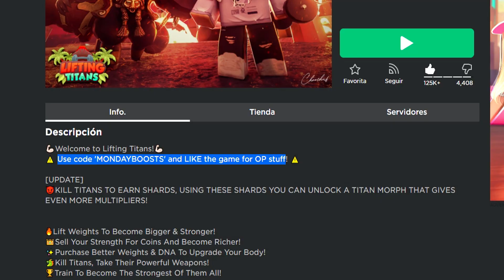✏️ 10 NUEVOS CODIGOS DE LIFTING TITANS ROBLOX ✏️JUNIO 2021 ✏️ CODIGOS ROBLOX GRATIS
✏️✏️ LIFTING TITANS ✏️✏️

Que pasa chavales, volvemos a Lifting Titans, y volvemos con los últimos 10 códigos que han publicado los creadores del juego. A levantar lápices para ponernos cachitas!!